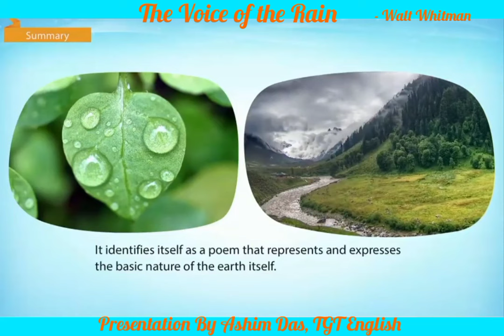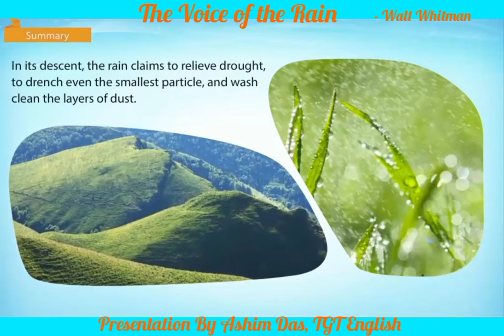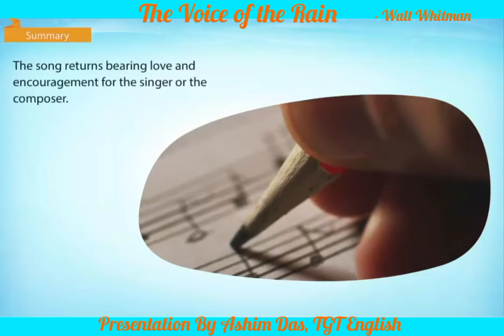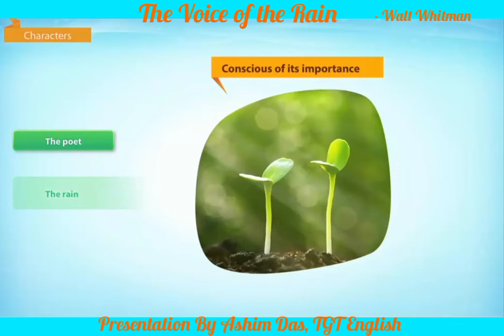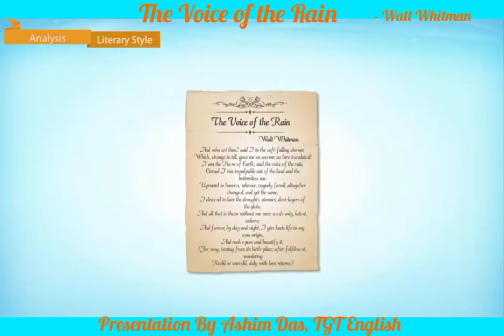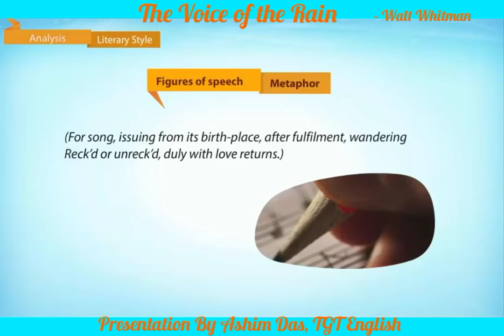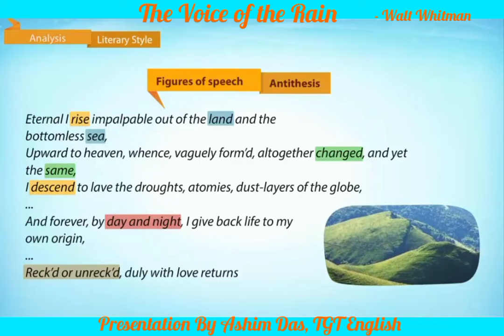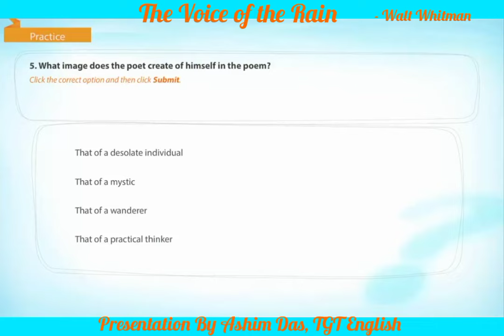The Voice of the Rain By Walt Whitman [Hornbill - XI] CBSE English Core